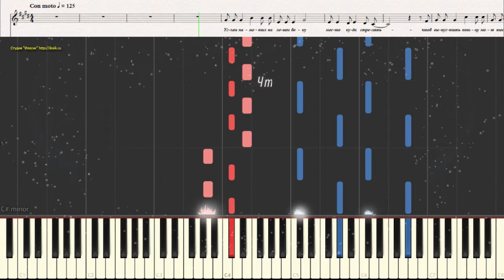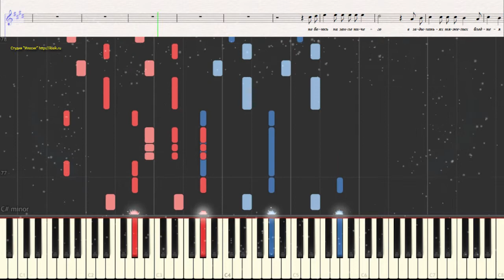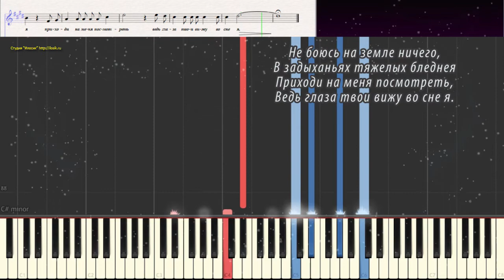Приходи на меня посмотреть - Лолита (Ноты и Видеоурок для фортепиано) (piano cover)